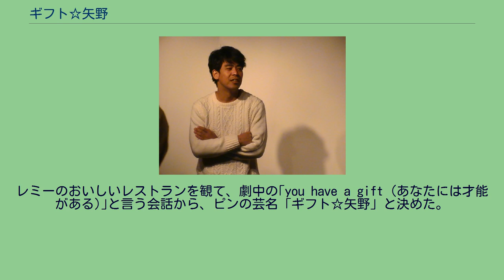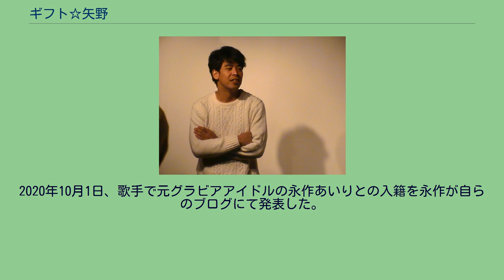ギフト☆矢野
身長177cm。
2007年7月「ギフト」解散。
2015年7月11日に決勝が行われた「第6回 お笑いハーベスト大賞」にて優勝。
2016年、毎月20本以上のライブに出演する。
2020年10月1日、歌手で元グラビアアイドルの永作あいりとの入籍を永作が自らのブログにて発表した。